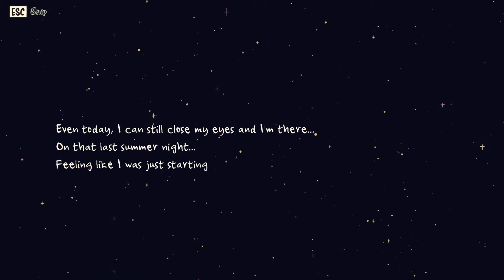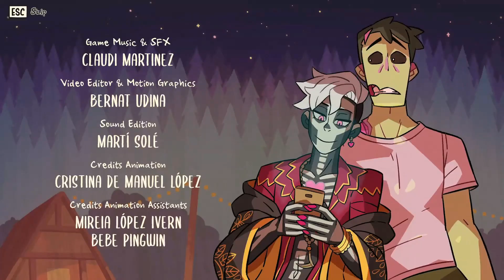ONE BATTY STORY | Monster Prom 2: Monster Camp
Well what else could I have put for a title? We're romancing the small and savage Batnis today!

Welcome to Monster Camp the sequel to the hit multiplayer competitive dating-sim Monster Prom! With school far behind it's time for summer love, and new summer adventures! Romance a few old flames or maybe score a few new ones and make new summer memories. The only thing you need to remember, is to be your worst self.

The Incredible rendition of everyone as the playable characters was done by the even more incredible and lovely Ms.AdamsDoodles